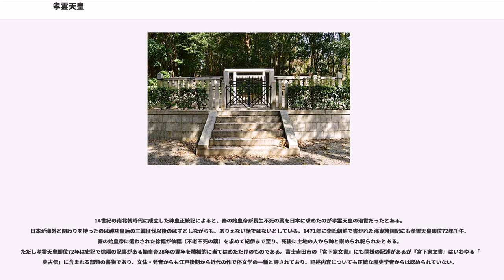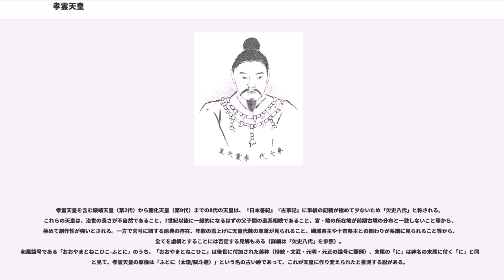孝霊天皇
孝霊天皇（こうれいてんのう、正字体：孝靈天皇、孝安天皇51年 - 孝霊天皇76年2月8日）は、日本の第7代天皇（在位：孝霊天皇元年1月12日 - 孝霊天皇76年2月8日）。欠史八代の一人で実在性に乏しい。

孝安天皇の皇子。母は皇后で天足彦国押人命の娘の押媛（忍鹿比売）。兄弟として『古事記』では同母兄に大吉備諸進命の名が見える。26才で皇太子となる。

父帝が崩御した年の12月、黒田廬戸宮（くろだのいおどのみや）に都を移す。それまでの山裾にあった宮と異なり大和盆地の中央に位置する。翌年の1月に即位。即位2年、磯城県主（または十市県主）大目の娘の細媛命を皇后とし、彦国牽尊（後の孝元天皇）を得た。また春日千乳早山香媛、倭国香媛らを妃にしている。倭国香媛との間には崇神天皇の時代に四道将軍となった彦五十狭芹彦命、疫病や反乱を収めるのに重要な役割を果たした倭迹迹日百襲姫命を得た。即位76年、崩御。

漢風諡号である「孝霊」は、8世紀後半に淡海三船によって撰進された名称とされる。

『日本書紀』・『古事記』ともほぼ系譜の記載のみに限られ、欠史八代の1人に数えられる。『古事記』には大吉備津日子命と若建吉備津日子命による吉備平定が簡潔に書かれている。

『日本書紀』の伝えるところによれば、以下のとおりである。機械的に西暦に置き換えた年代については「上古天皇の在位年と西暦対照表の一覧」を参照。

宮（皇居）の名称は、『日本書紀』『古事記』とも黒田廬戸宮（くろだのいおどのみや）。

宮の伝説地は『和名類聚抄』の大和国城下郡黒田郷と見られ、現在の奈良県磯城郡田原本町黒田周辺と伝承される。同地では、法楽寺境内に「黒田廬戸宮阯」碑が建てられている（）（詳しくは「庵戸宮」を参照）。

陵（みささぎ）の名は片丘馬坂陵（かたおかのうまさかのみささぎ）。宮内庁により奈良県北葛城郡王寺町本町3丁目の丘陵に治定されている（）。宮内庁上の形式は山形。

陵について『日本書紀』では前述のように「片丘馬坂陵」、『古事記』では「片岡馬坂上」の所在とあるほか、『延喜式』諸陵寮では「片丘馬坂陵」として兆域は東西5町・南北5町、守戸5烟で遠陵としている。しかし後世に所伝は失われ、元禄の探陵で現陵に治定された。

また皇居では、宮中三殿の1つの皇霊殿において他の歴代天皇・皇族とともに孝霊天皇の霊が祀られている。

鳥取県伯耆町溝口には孝霊天皇にまつわる日本最古の鬼退治の伝説がある。楽楽福神社（ささふくじんじゃ）の由緒縁起によると昔、近くの鬼住山(きずみやま)を根城にして暴れ回っていた鬼の集団があった。この地を訪れた孝霊天皇は南の笹苞山（さすとやま）に陣を張った。まず笹巻きの団子を三つ置いて鬼の兄弟の弟・乙牛蟹をおびき出し矢で射殺した。次に笹の葉を刈り取って山積みして風で飛ばし、兄の大牛蟹たちの体にまとわりつかせたうえで火を放った。大牛蟹は蟹のように這いつくばって命乞いをした。大いに喜んだ里人たちは笹の葉で屋根を葺いた神社を作り、これが楽楽福神社の始まりと言うことである。天皇はこの地に崩御するまで留まったともいう。

14世紀の南北朝時代に成立した神皇正統記によると、秦の始皇帝が長生不死の薬を日本に求めたのが孝霊天皇の治世だったとある。日本が海外と関わりを持ったのは神功皇后の三韓征伐以後のはずとしながらも、ありえない話ではないとしている。1471年に李氏朝鮮で書かれた海東諸国記にも孝霊天皇即位72年壬午、秦の始皇帝に遣わされた徐福が仙福（不老不死の薬）を求めて紀伊まで至り、死後に土地の人から神と崇められ祀られたとある。ただし孝霊天皇即位72年は史記で徐福の記事がある始皇帝28年の翌年を機械的に当てはめただけのものである。富士吉田市の『宮下家文書』にも同様の記述があるが『宮下家文書』はいわゆる「古史古伝」に含まれる部類の書物であり、文体・発音からも江戸後期から近代の作で俗文学の一種と評されており、記述内容についても正統な歴史学者からは認められていない。

孝霊天皇を含む綏靖天皇（第2代）から開化天皇（第9代）までの8代の天皇は、『日本書紀』『古事記』に事績の記載が極めて少ないため「欠史八代」と称される。これらの天皇は、治世の長さが不自然であること、7世紀以後に一般的になるはずの父子間の直系相続であること、宮・陵の所在地が前期古墳の分布と一致しないこと等から、極めて創作性が強いとされる。一方で宮号に関する原典の存在、年数の嵩上げに天皇代数の尊重が見られること、磯城県主や十市県主との関わりが系譜に見られるこ...